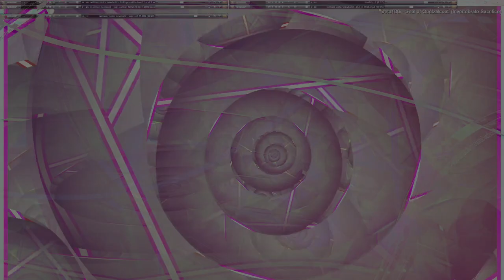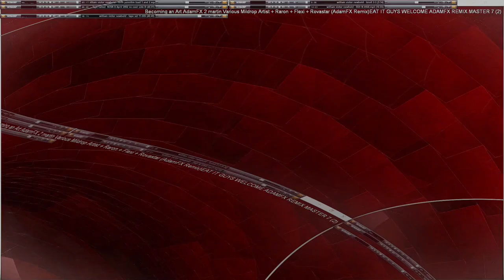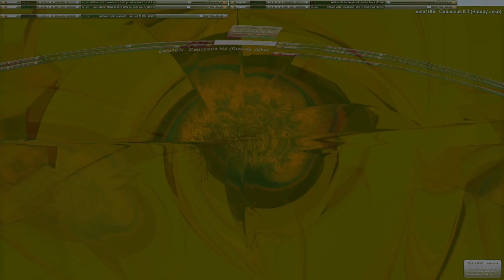Movie 24 10 02 01h25m56s series Z part two time puppets